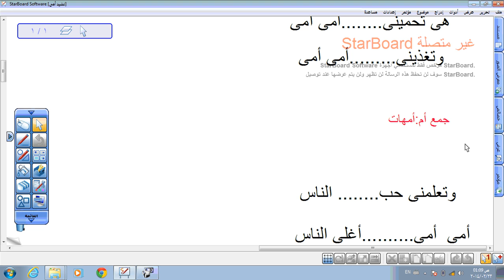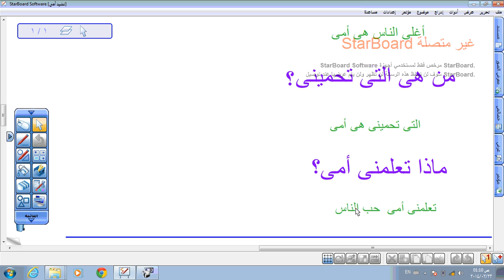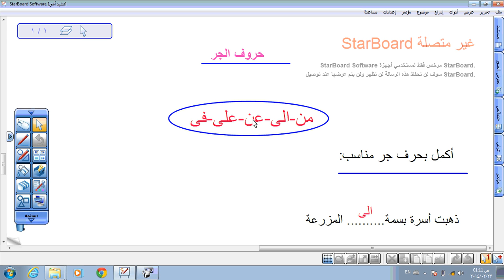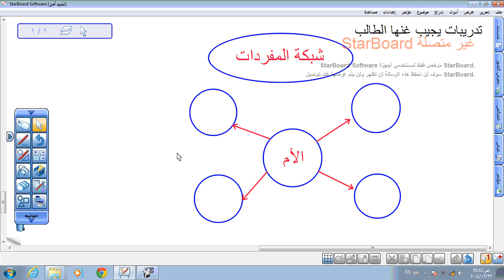درس أمي لغة عربيةللصف الاول الابتدائي